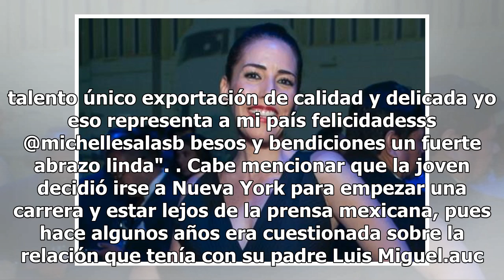Una foto de bebé de Michelle Salas, hija de Luis Miguel, conquista corazones en redes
Con unas piernas largas y un movimiento sensual sobre la orilla del mar, la hija de Luis Miguel demostró una vez más que tiene todo para ser una supermodelo, y e...